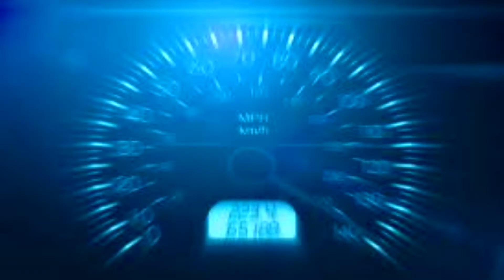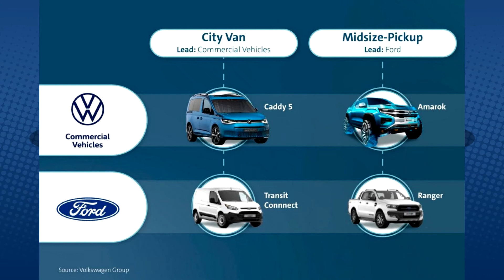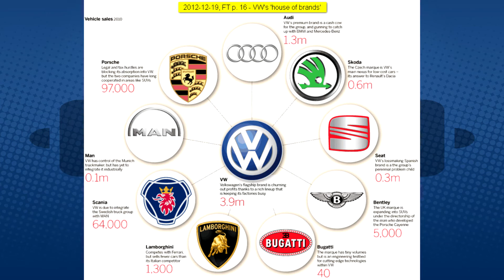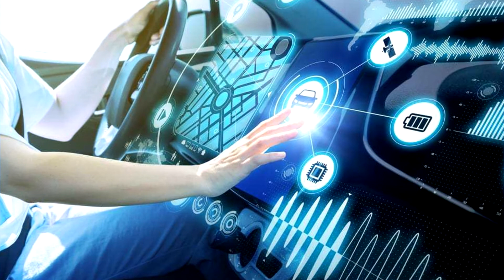El mejor sedán compacto 2020 | Retos automotrices alrededor del mundo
Damos bienvenida nuestra sección "Versus", en ésta ocasión se subirán al ring 4 sedanes compactos en el rango de 300 a 400 mil pesos, y hablaremos de los retos automotrices alrededor del mundo, ya que hay muchos temas que parecen haber sido olvidados por la industria en el siglo XXI.

Suscríbete a The Fivetastic Carshow, el canal donde podrás encontrar temas de debate, episodios especiales en la sección "Autos en el cine", también la sección de cápsulas "Autos en la vida cotidiana" en la que hablamos de los autos del día a día de las personas, así como podrás enterarte de las últimas noticias de la industria automotriz, y mucho más...